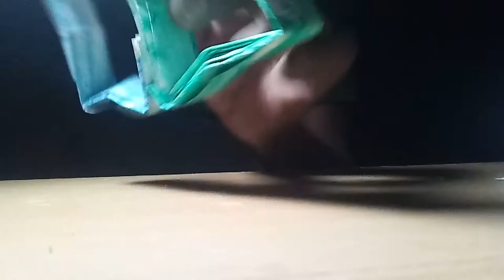How to make something creative with papers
You will learn how to make something beautiful with simple paper and colour pencils.